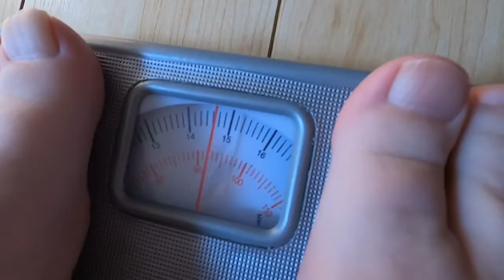Dad gets fit - Week 1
Come on a fitness odyssey with my dad as he tries to get fit - again!